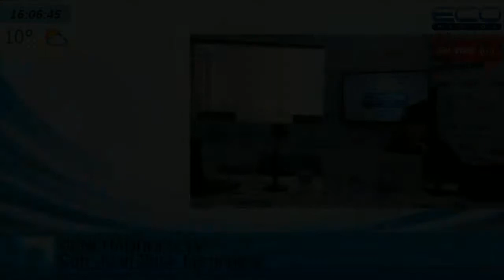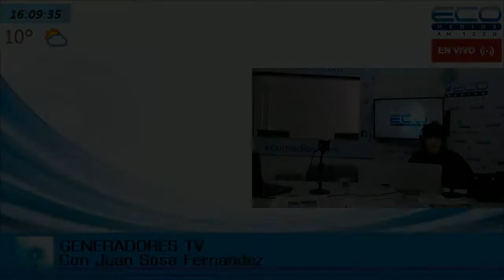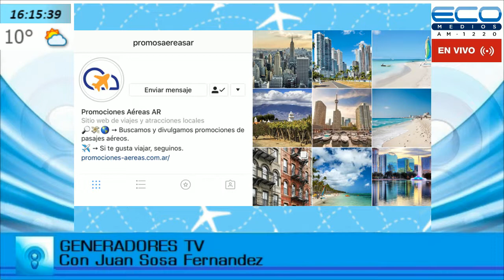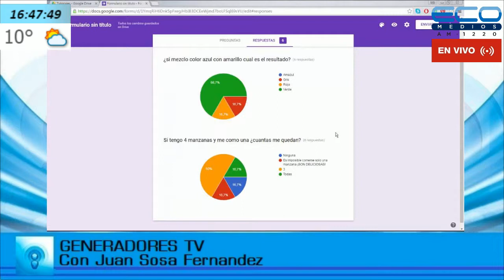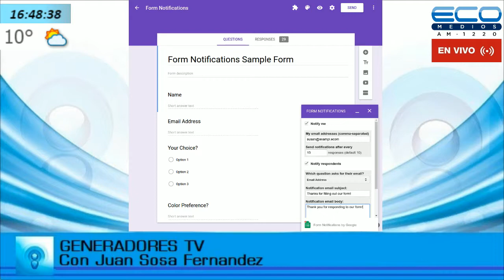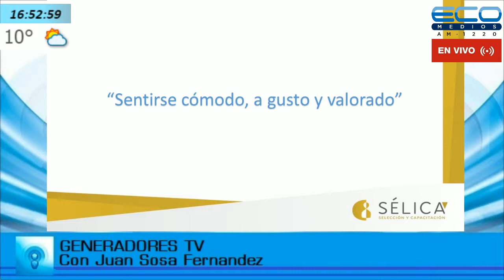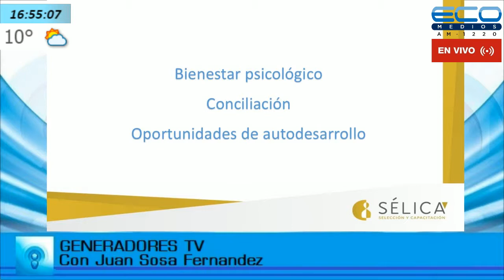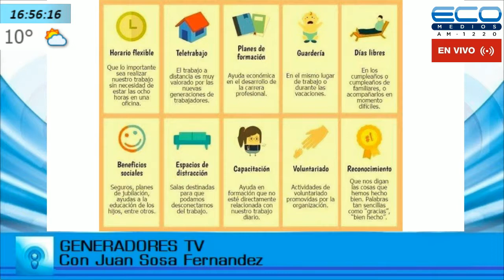GENERADORES TV con Juan Sosa Fernandez 13/08/2019